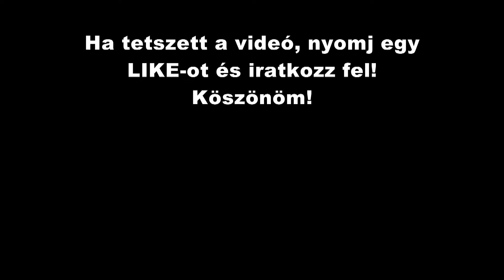Maca és Pityuli MULATÓS egyveleg, Lakodalmas, esküvői videó, Korona Étterem Pizzafaló, Bicske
Maca és Pityuli MULATÓS egyveleg, Lakodalmas, esküvői videó, Korona Étterem Pizzafaló Pizzéria, Bicske
0:00 Nád a házam teteje...
0:33 Eger városa, papok városa...
2:50 Az a rendes iparos, aki mindig italos...
3:41 Minek a szőke énnékem, mikor a barnát szeretem...
5:15 Mert a nézését meg a járását...
7:43 No roxa áj  - Jön a Jolly haza felé ismerik őt már minden felé...
A felvétel Panasonic HC-X1 kamerával készült!
Esküvői videós, olcsón jót és szépet!